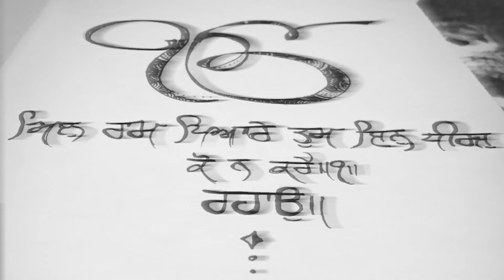DO WHAT YOU LOVE // Harleen Kaur Art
Produced by:
Maneetpaul Singh